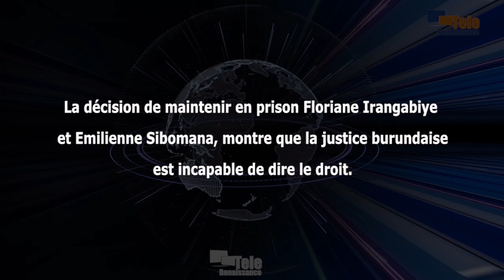La CBDDH déplore l’attitude de certains juges et magistrats qui continuent de ternir l’image du pays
La Coalition burundaise des défenseurs des droits de l’homme (CBDDH) dénonce deux procès rendus mardi 2 avril, celui de la journaliste Floriane Irangabiye et celui de la 2ème secrétaire provinciale du Syndicat général des personnels de l’enseignement au Burundi, Emilienne Sibomana. Pour Eulalie Nibizi, secrétaire exécutive de cette organisation, la décision de les maintenir en prison, montre que la justice burundaise est incapable de dire le droit. Eulalie Nibizi demande aux autorités administratives et judiciaires de respecter la loi en garantissant une justice équitable à tout le monde.